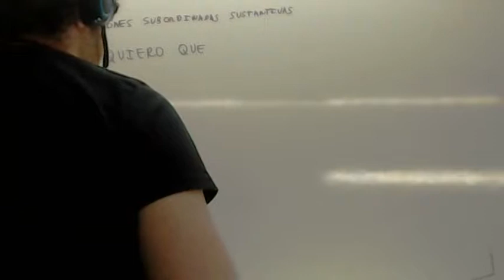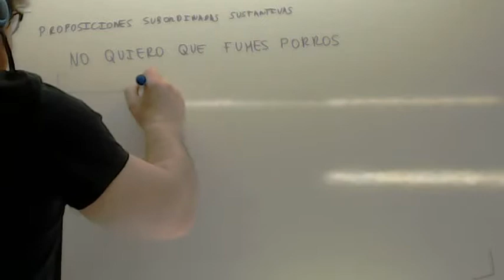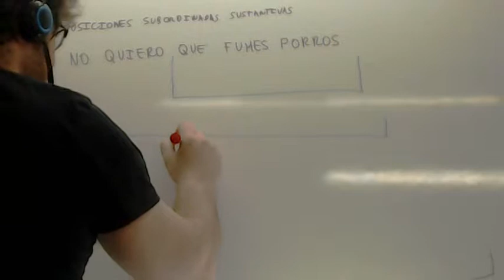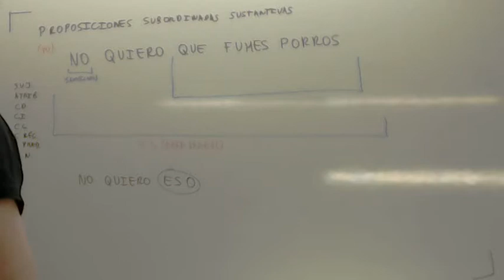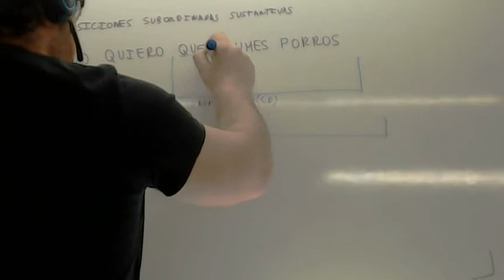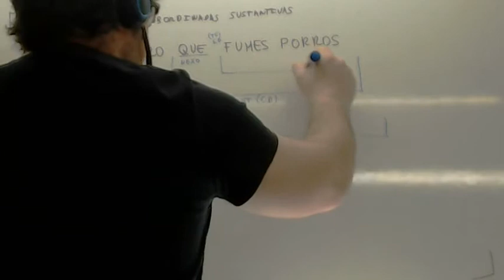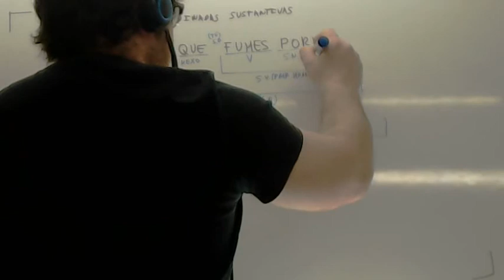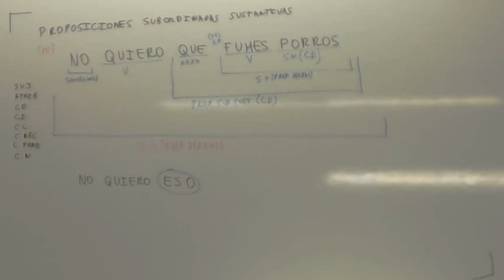Oraciones subordinadas sustantivas 03 Usero